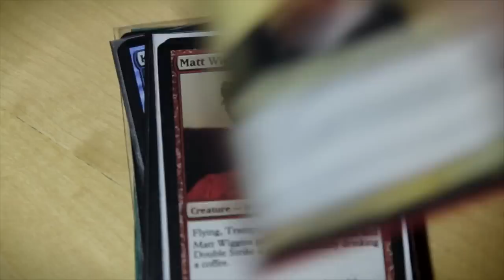Friday Nights - GP Bound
The LoadingReadyRun crew are heading to Grand Prix Calgary, here's a look at how they prepare and their journey across Canada for the tournament.